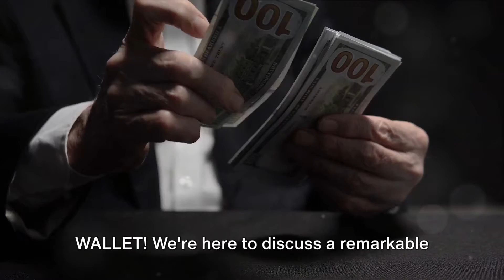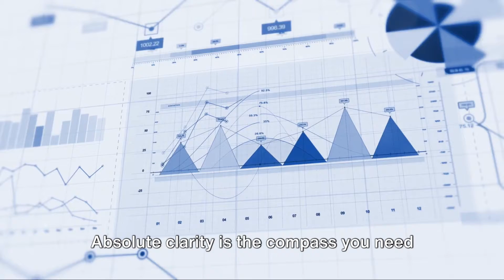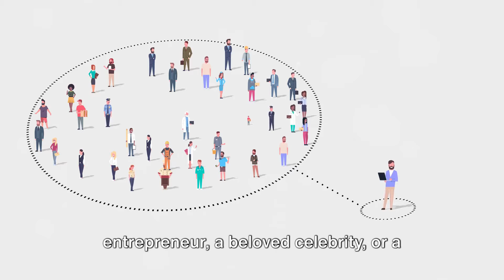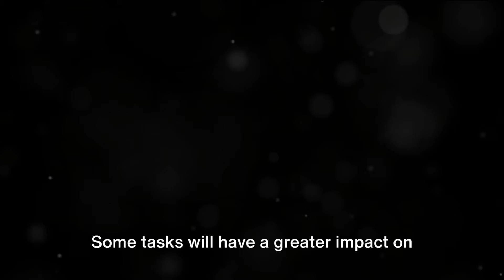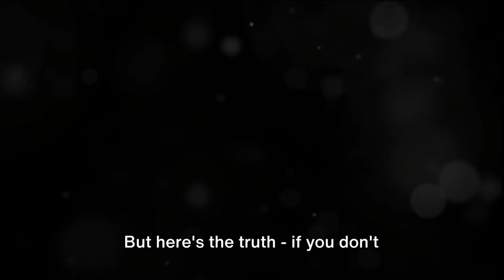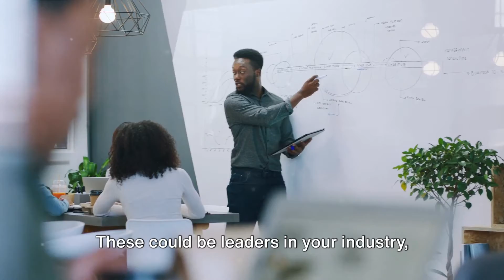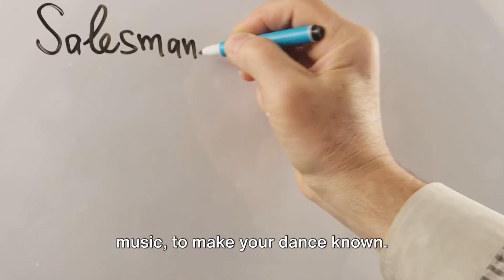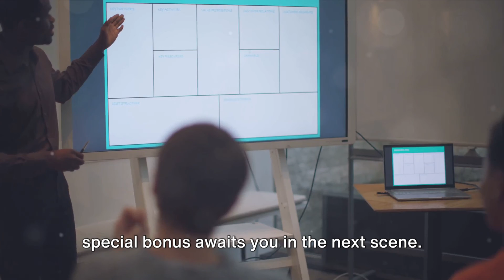EASY Steps To Six Figures: How To Build (Wealth)!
Our experts provide practical tips on how to break free from these patterns into financial freedom, encouraging viewers to adopt a more strategic approach to personal finance. Whether you're looking to improve your financial health, financial growth or seeking motivation to break out of the status quo with financial success, this video offers valuable guidance for anyone aiming to escape the rat race. Join us for an eye-opening journey towards financial freedom!

00:00:00 The Journey to Six Figures Begins
00:01:53 Welcome to Wealth Minds Elite
00:02:44 Step One - Absolute Clarity
00:04:53 Step Two - Increase Your Influence
00:06:55 Step Three - Creating a High Performance Productivity Plan
00:08:52 Step Four - Developing a Winning Mindset
00:10:58 Step Five - Creating a World Class Network
00:13:08 Step Six - Mastering Sales and Marketing
00:15:22 Reflective Outro